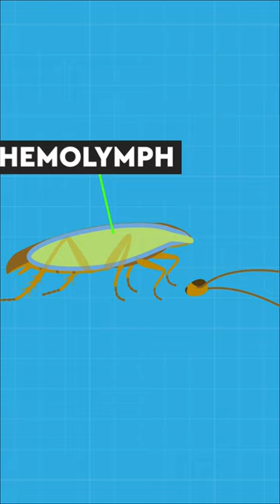Can A Cockroach Survive Without Its Head? TRUE or FALSE